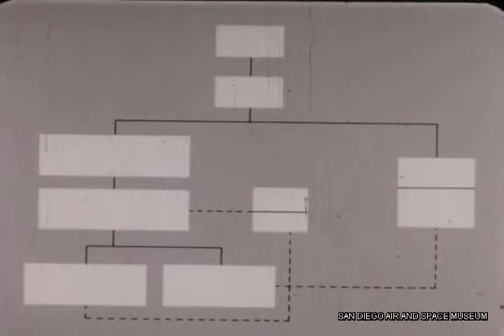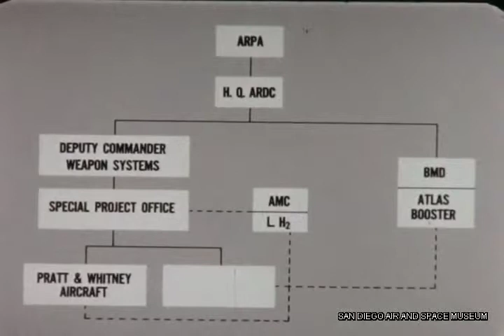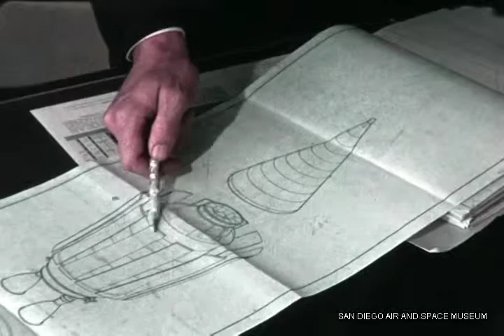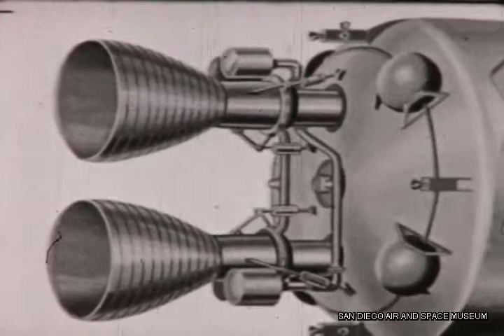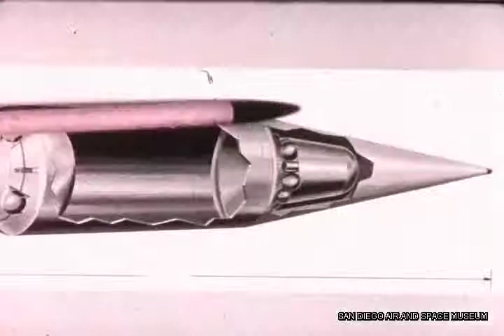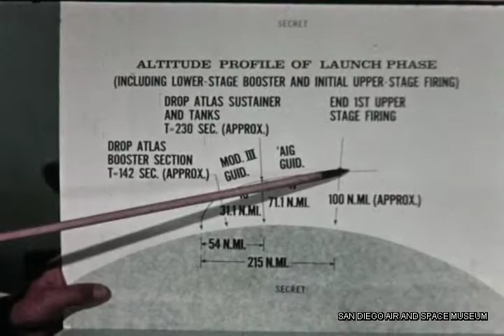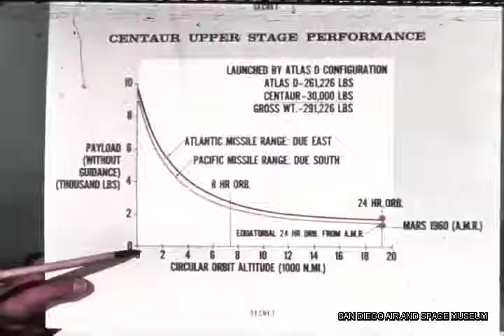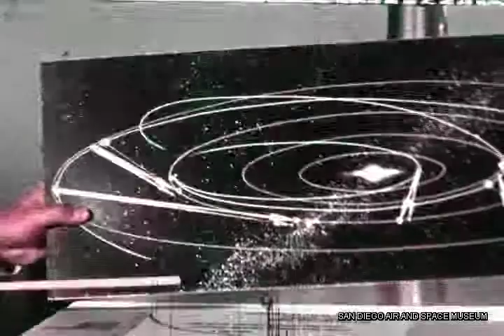Convair Atlas Centaur 69/AT-CR 69- Reel #1 [film]